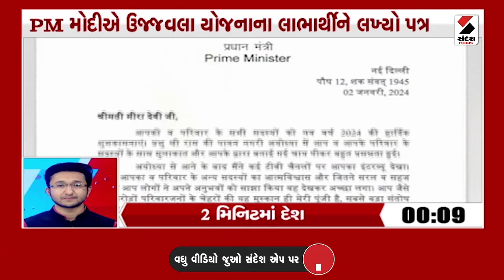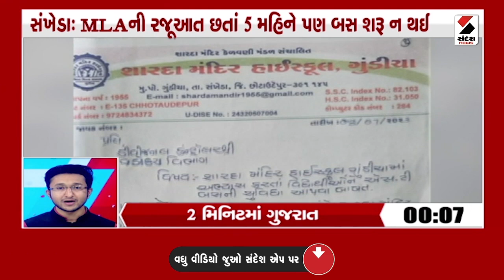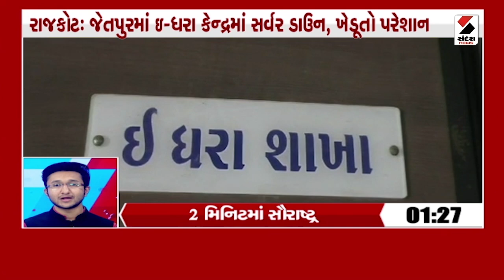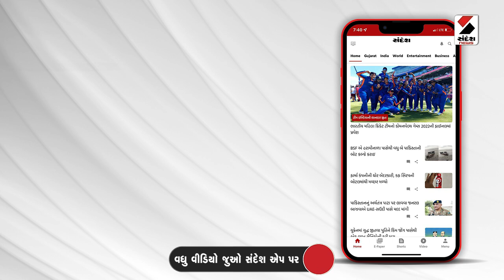SUPERFAST 2 MIN | Lakshdeep | Rushi Bharati Bapu | Gujarat | Maharatsra | PM Modi